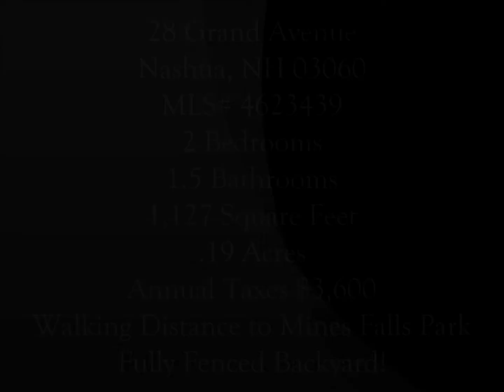28 Grand Ave, Nashua NH 03060 SOLD!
Cape home in great location close to commuting, and amenities! 2 Bedrooms, 1.5 bathrooms with a bonus room on the first flr with half bath that could be your new office or a guest bedroom. Good sized living rm with hardwood floors opens up to dining rm with hardwoods as well. Cut-out from dining rm to kitchen with brand new gas range, island, and pantry close. Both bedrooms on the second flr have been expanded to add more square feet, and a full bathroom completes the second level. Door off of the dining rm leads out to a great deck overlooking the level, fully fenced backyard with irrigation system! A second egress to the backyard through a door in the kitchen leads to a small covered porch. Mail delivered right to the box by the door, step outside get the paper, and relax on the cozy farmer’s porch to read it. Walking distance to Mines Falls Park! All around lovely home!